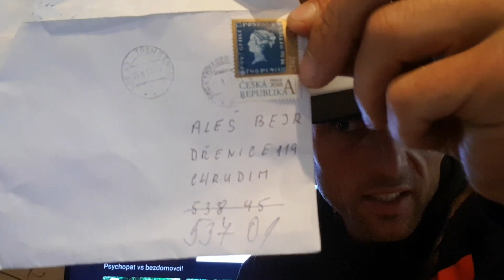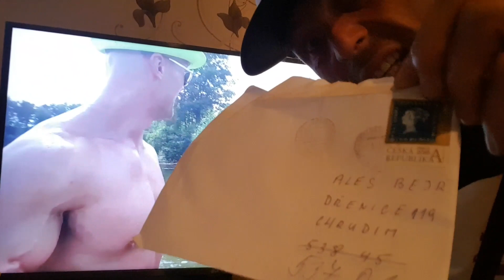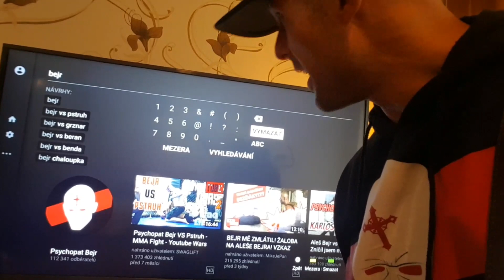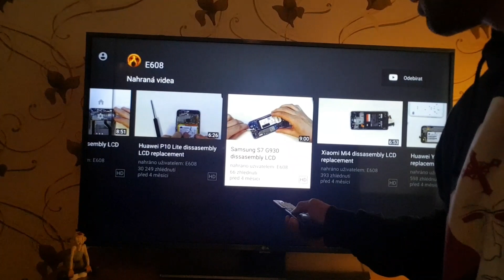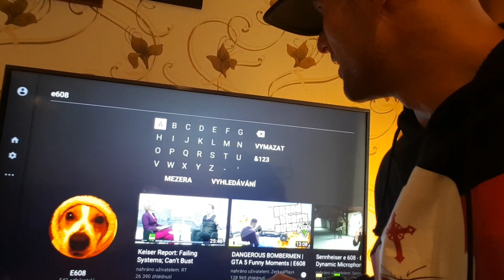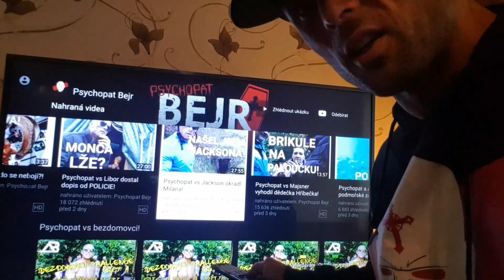Psychopat vs Likvidátor žije :-)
Jaroslav Hromádka,V.V.HRADEC KRÁLOVÉ,Hradební 860/7 P.O.BOX 62,50001